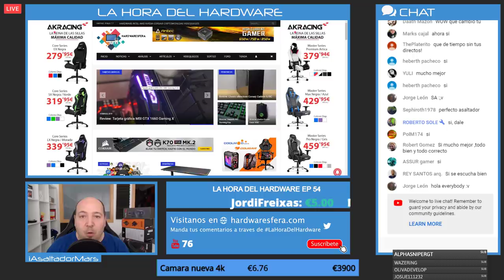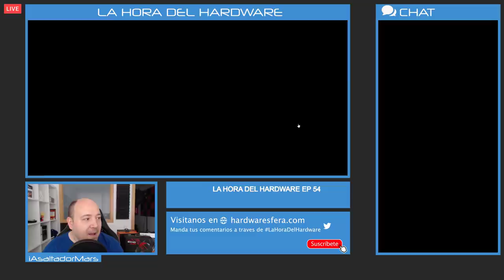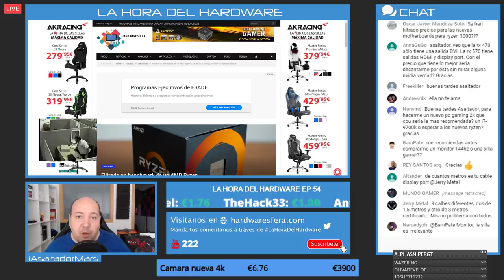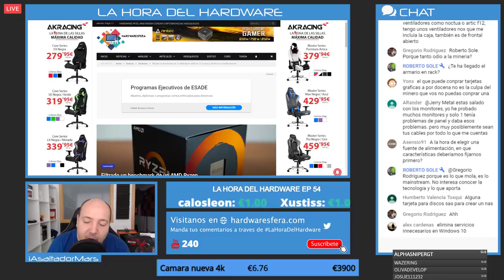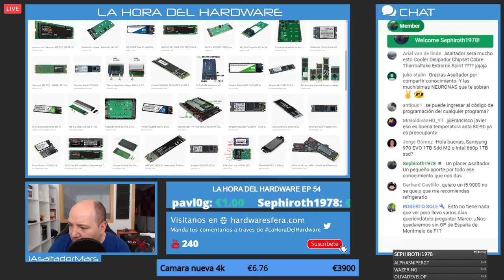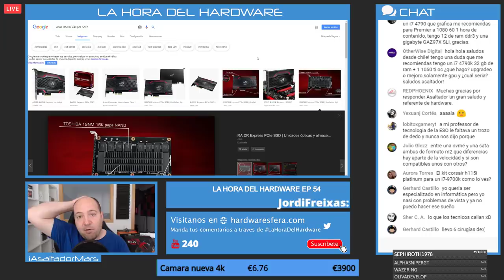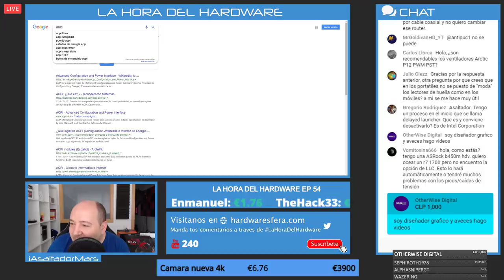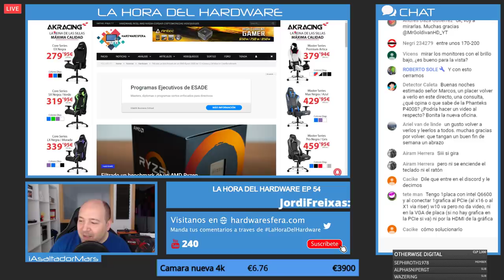LA HORA DEL HARDWARE SEMANA 54 -- NOTICIAS Y RESPUESTAS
En el directo de hoy día 17 de mayo de 2019 vamos a hacer un repaso de las noticias de tecnologia semanales más importantes en el mundo del pc gamer y después haremos como cada domingo una tanda de preguntas y respuestas.

De esa forma el directo es más amigable e interactivo con los usuarios, y es una forma más cercana de poderme comunicar con vosotros para responderos vuestras dudas.

NOTICIAS: Intel Core I9 9900k i7 9700k i5 9600k, novena generacion intel, whiskey lake, compatibilidad chipsets intel con 9 gen, amd threadripper 2990X, intel, amd, nvidia, gtx 1180, gtx 1170, rtx 2080ti , rtx 2080, rtx 2070, gtx 2060